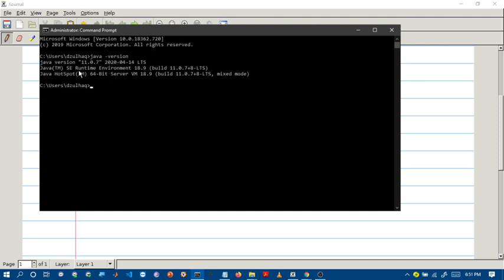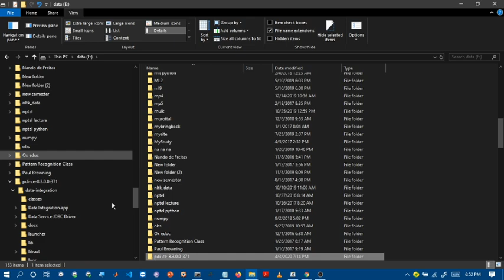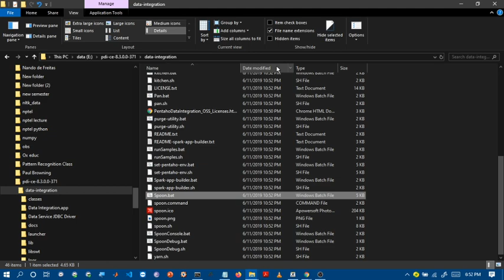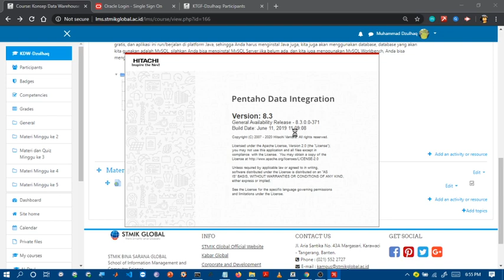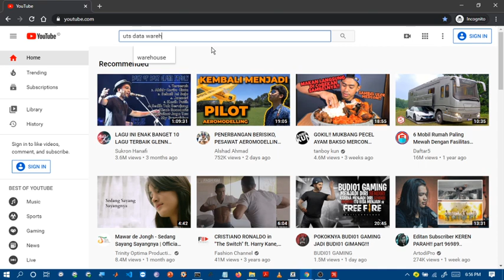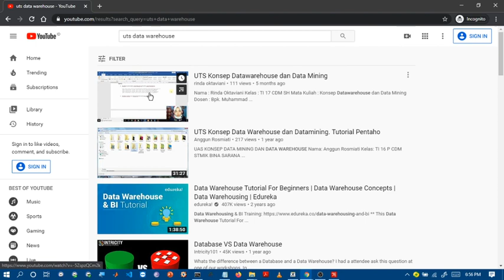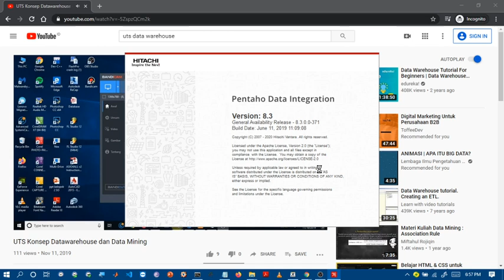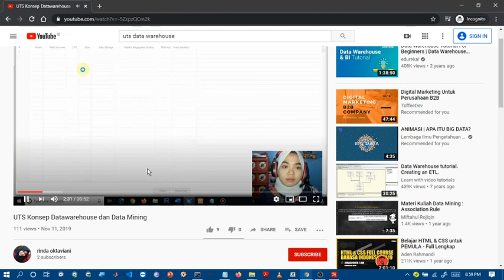KDWDM M5 P4